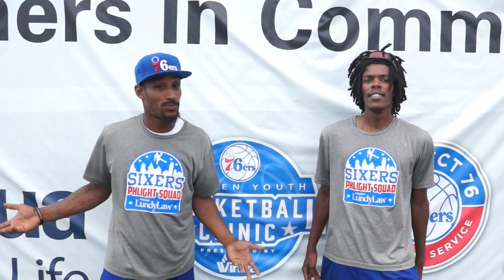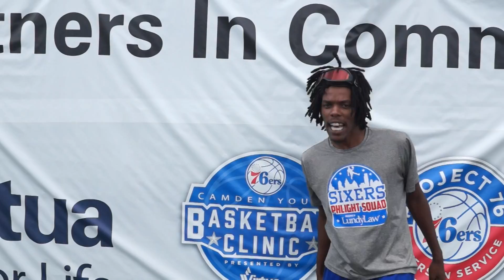76ers and Virtua Camden Basketball Clinic Final